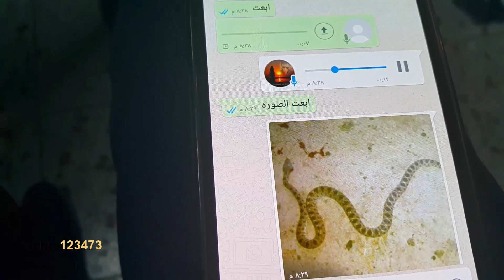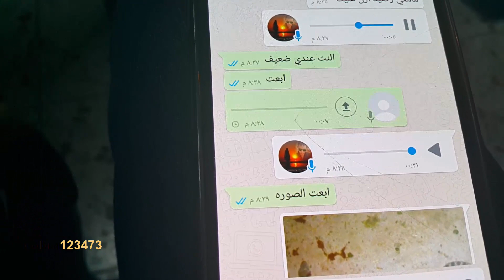الافعى التي عضة الشاب احمد 5-6-2016 من الاردن هي مع جمال العمواسي